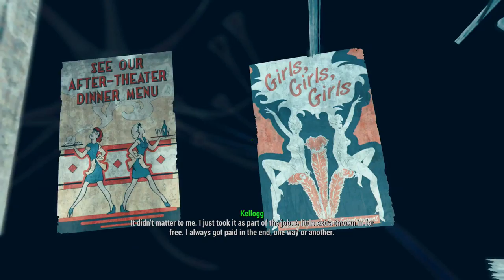Fallout 4 Part 82 Reliving Painful Memories